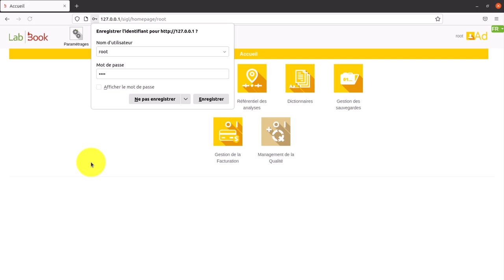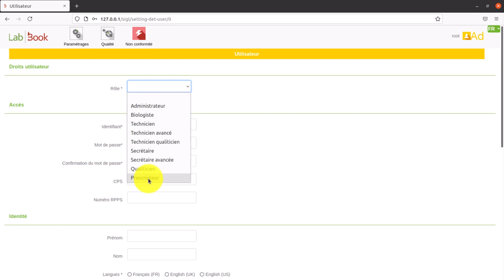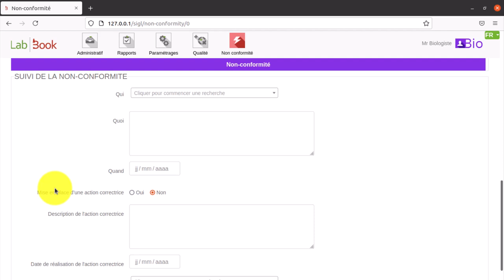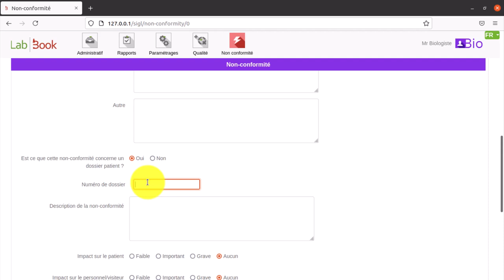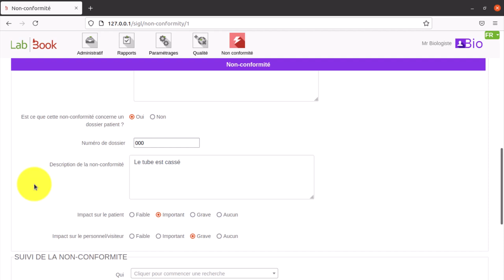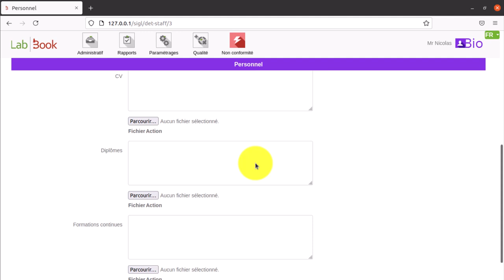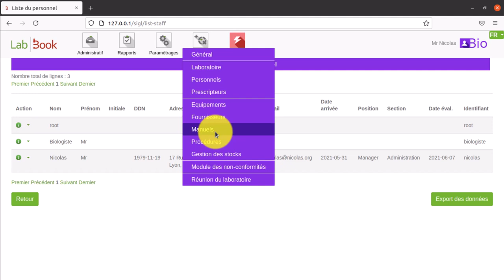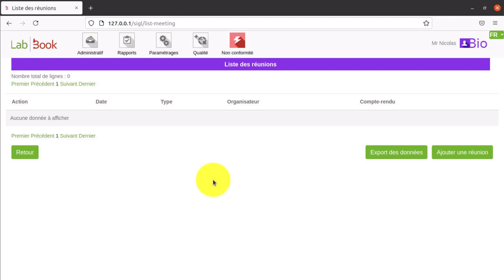labbook qualité 3.4